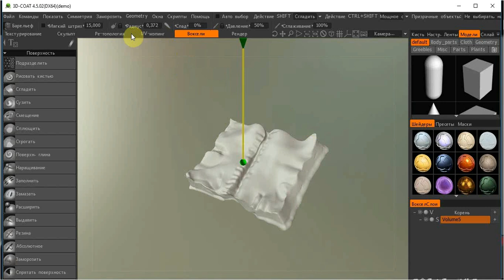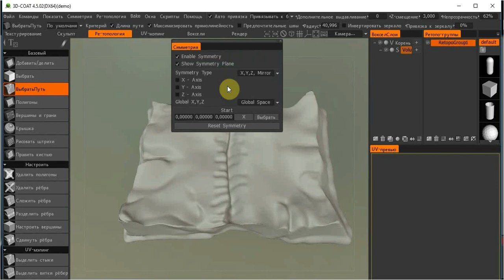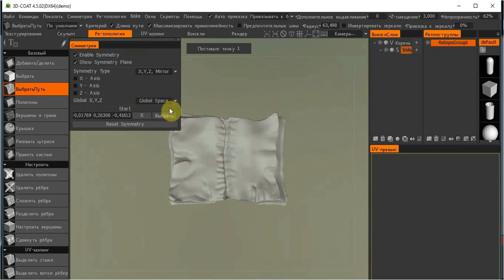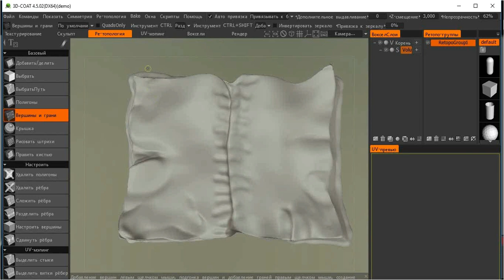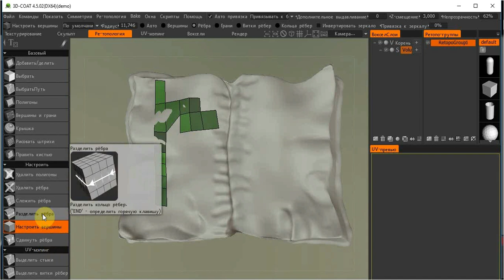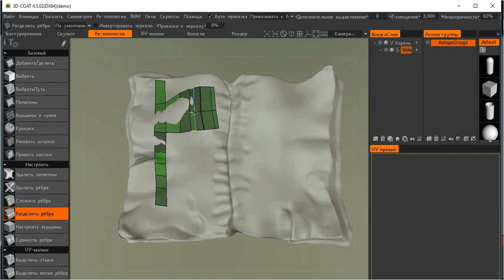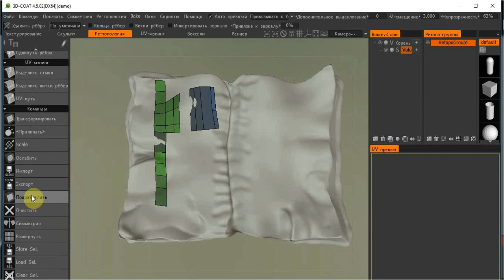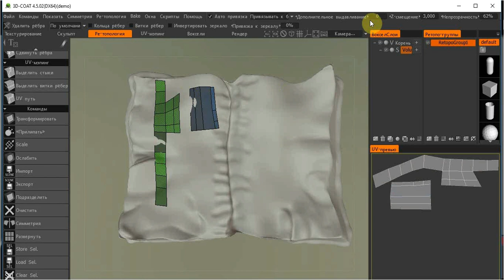3D-COAT ретопология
обзор программы 3D-COAT